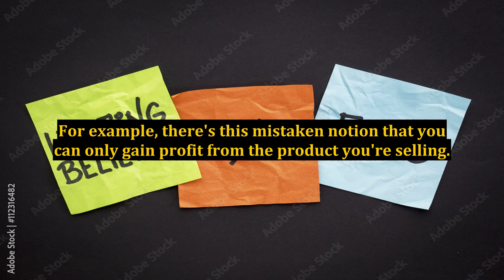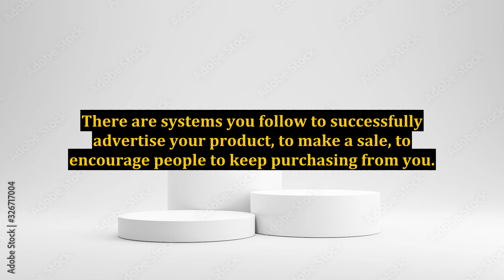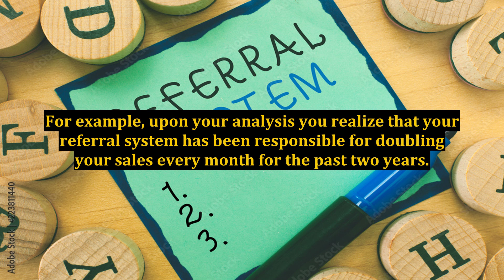Internet Marketing Strategy: Profiting From You Business Processes